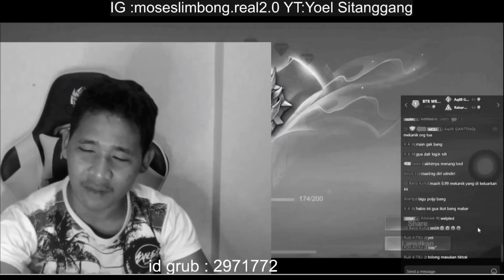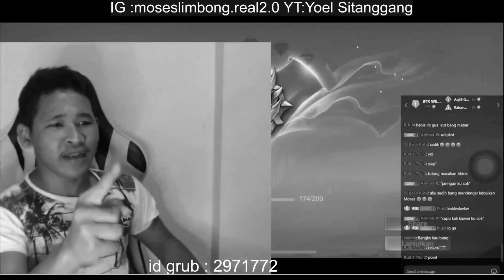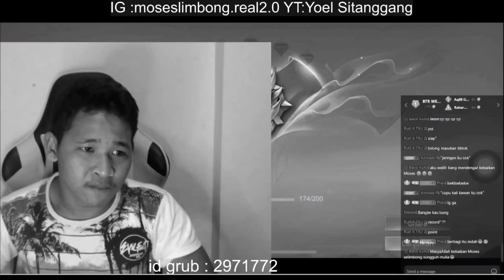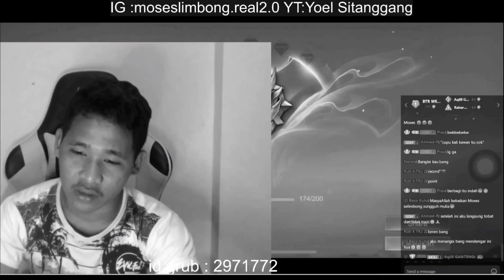BERBAGI ITU PENTING 😇🙏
Halo guys